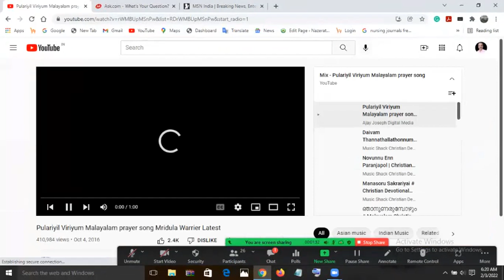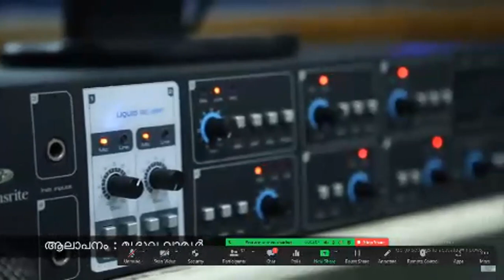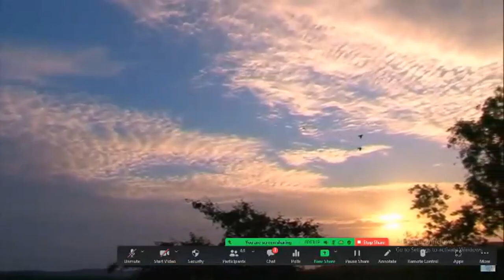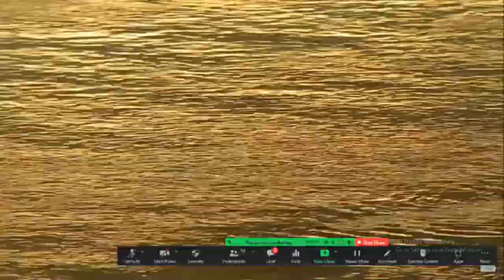VIJAYA MANTHRA, by JINIL JOSEPH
Topic: Future of Network Marketing in INDIA.